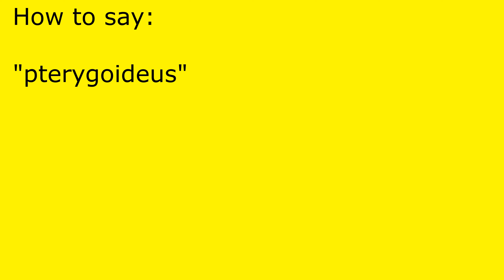How to pronounce pterygoideus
pterygoideus pronunciation.